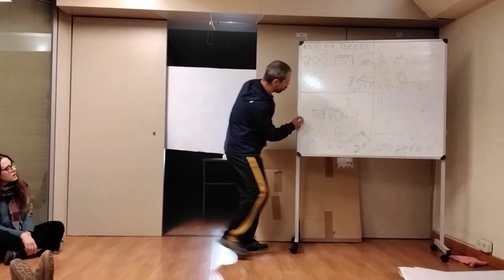Resumen. Encuentro de formación Integr-Arte. Juntos es Mejor. M. de la Sierra. Nov 2022